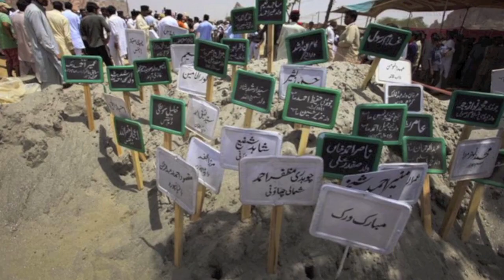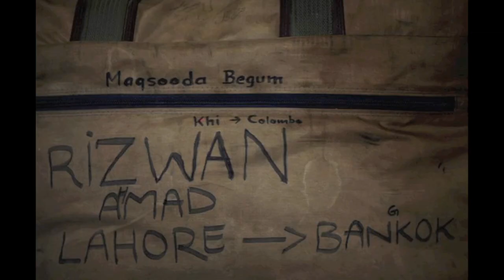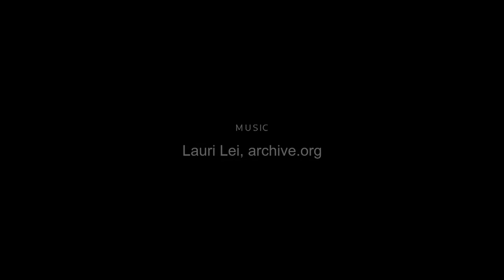The journey of an Ahmadi refugee